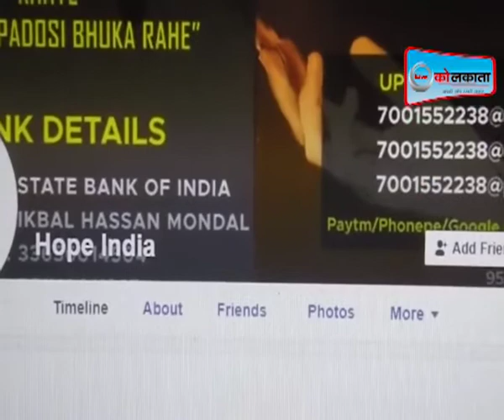अजमेर से वापस बंगाल लौटे 90 लोगों का समूह